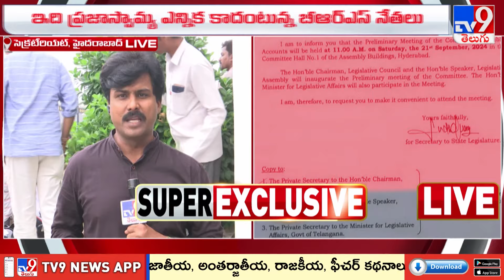Telangana PAC Meeting: తెలంగాణ PAC సమావేశంలో వివాదం - TV9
1200 మంది వ్యవసాయం మరియు వ్యాపార నిపుణుల నుండి నేర్చుకోవడానికి మరియు వారితో నేరుగా వీడియో కాల్ మాట్లాడటానికి ఇప్పుడే ffreedom appను డౌన్లొడ్ చేసుకోండి